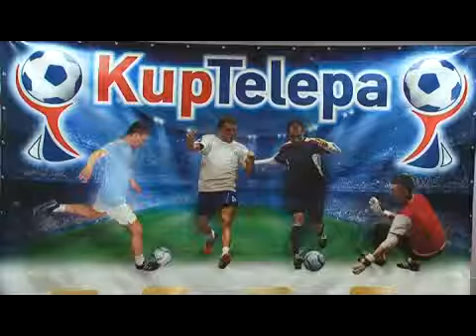kup telepa najava